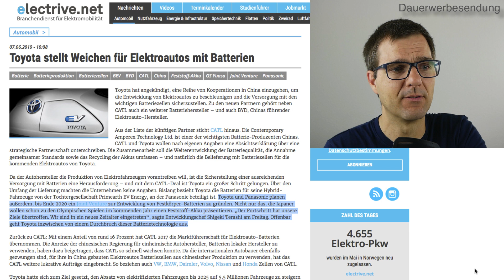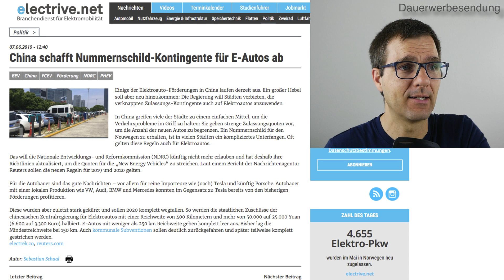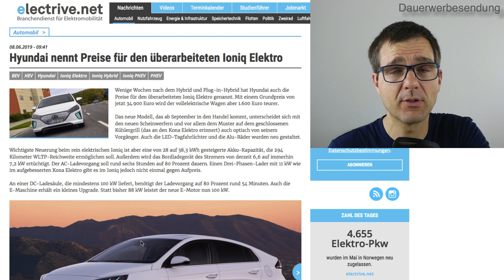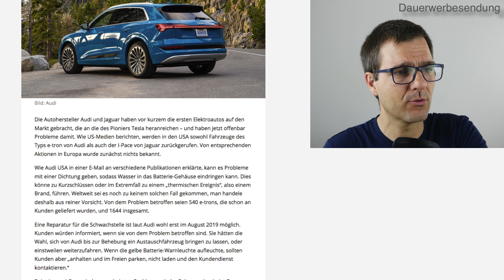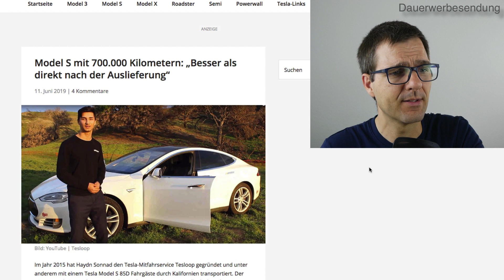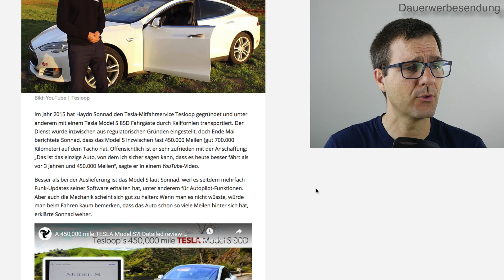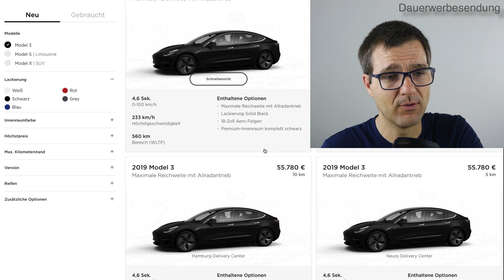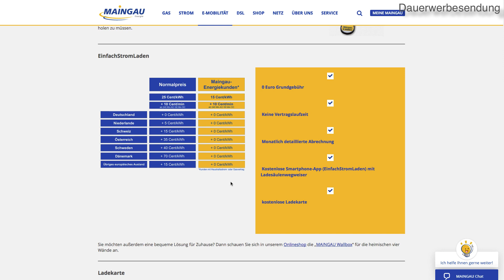Sorgt dieser China-Trick für mehr E-Autos? Rückrufe bei Audi und Jaguar, IONIQ electric Preis 34.900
Service, Nachrichten und Praxis-Wissen zur E-Mobilität für Elektroautofahrer und Interessierte. Dauerwerbesendung*

China überarbeitet die E-Auto-Förderung, kann das funktionieren? Rückrufe beim Audi e-Tron und Jaguar I-Pace, IONIQ electric Preis ab 34.900 Euro.

Dauerwerbesendung:
Weil sogar werbliche Inhalte ohne finanzielle Gegenleistung des beworbenen Produkts als Werbung gekennzeichnet werden müssen, selbst wenn kein Werbevertrag zwischen mir und dem Anbieter besteht, habe ich mich entschlossen, meine Videos als Dauerwerbesendung zu kennzeichnen.